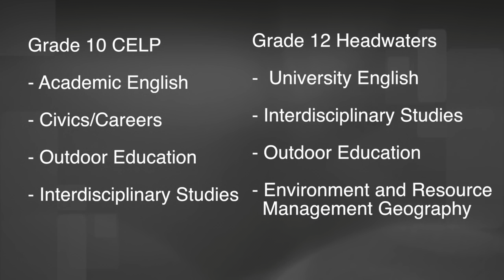CELP and Headwaters Video